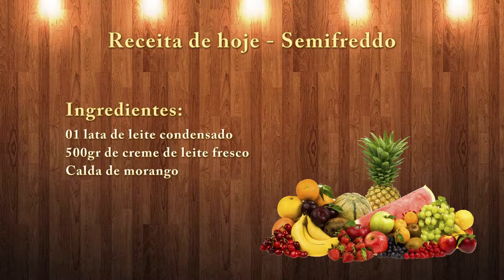Cozinhando com Você - Semifreddo - Programa Dicas Mulher 01-01-2019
ozinhando com Você - Semifreddo - Programa Dicas Mulher 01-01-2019